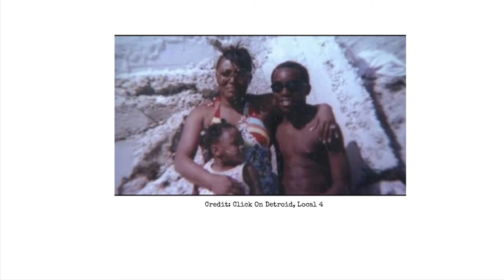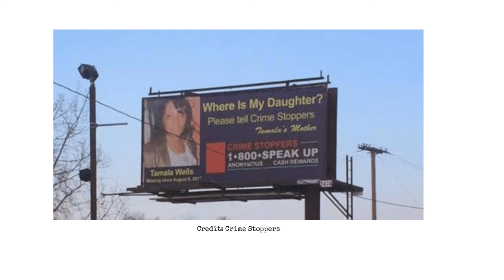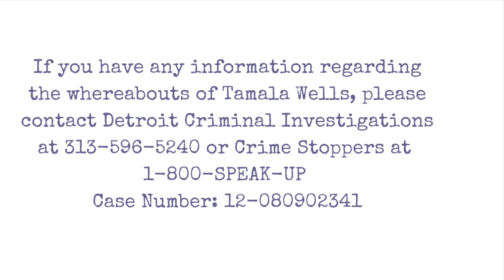Missing Person Monday | The Disappearance of Tamala Wells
On Aug 6th, 2012, Tamala Wells left her home in her 2001 Pontiac Grand Prix and mysteriously disappeared. Where was she going? Where is she?

Resources:
Click On Detroit, Local 4. 8 Years after Detroit Mother Vanished, Family Wants Answers. YouTube, 6 Aug. 2020,

Kelley, Ingrid. “Detroit Community Activist Gets Tip on Woman Missing Nine Years.” FOX 2 Detroit, 16 Mar. 2021,

fox2 ---. “New Tip Places Detroit Mother Missing Nine Years, at Indiana Street House Year Ago.” FOX 2 Detroit, FOX 2 Detroit, 16 Mar. 2021,

Ley, Shawn, and Dane Sager Kelly. “7 Years Later, Detroit Family Demands Answers in Case of Missing Mother.” WDIV, WDIV ClickOnDetroit, 19 Aug. 2019,

“Tamala Niecole Wells – The Charley Project.” The Charley Project, Accessed 25 July 2021.